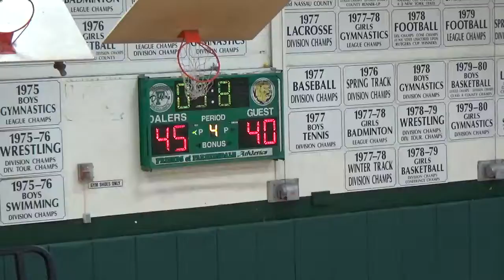Hempstead at Dalers JV 1/31/19 ( 2nd half ) MAH00560